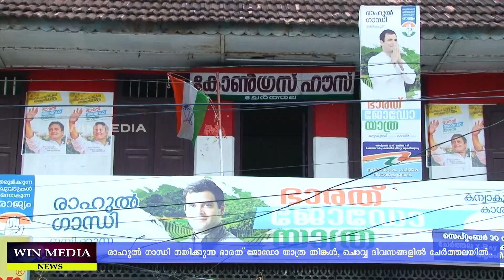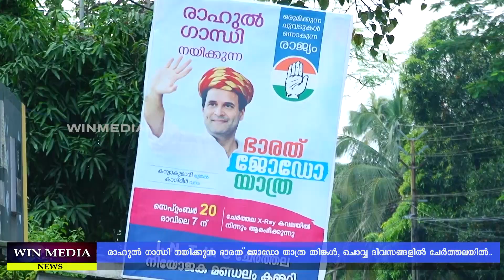രാഹുൽ ഗാന്ധി നയിക്കുന്ന ഭാരത് ജോഡോ യാത്ര തിങ്കൾ, ചൊവ്വ ദിവസങ്ങളിൽ ചേർത്തലയിൽ..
സ്വീകരിക്കാൻ വിപുലമായ ഒരുക്കങ്ങൾ..